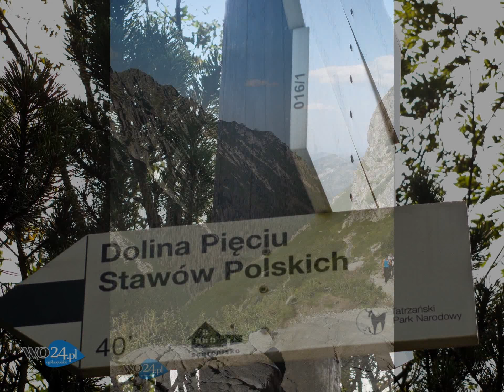Tatry - Krajobrazy cz.1